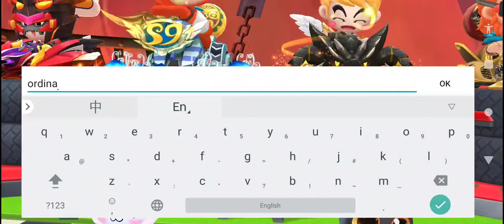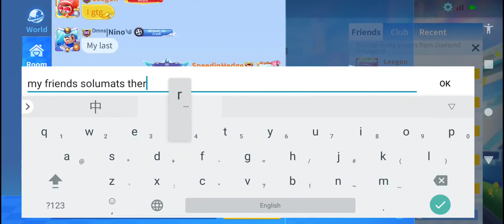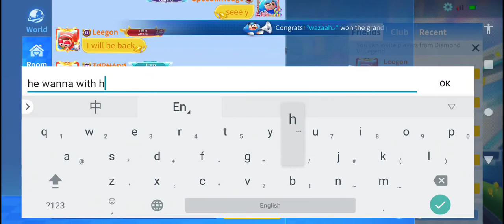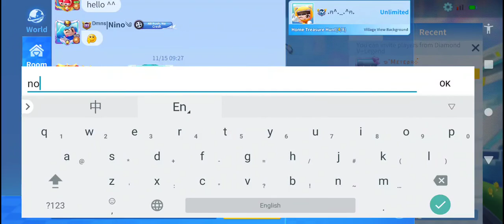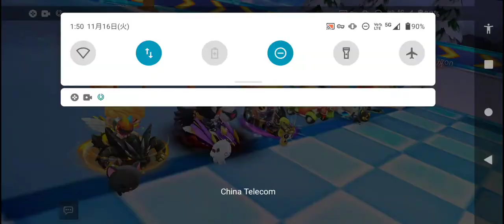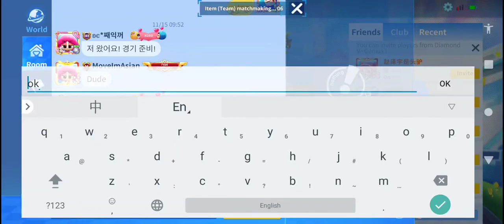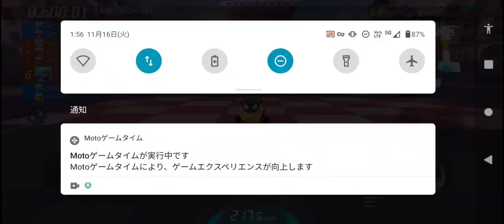Kartrider Rush+XRecorder_16112021_012318